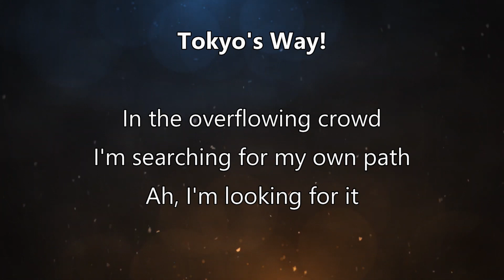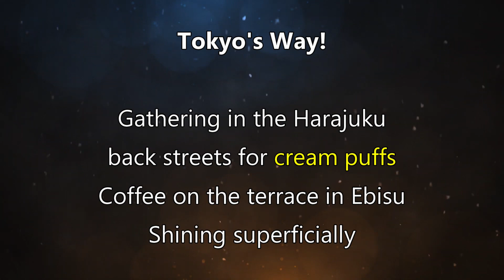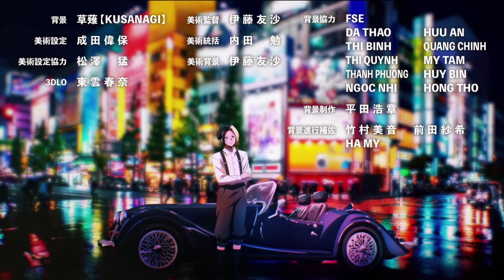Mashle: End Credits Analysis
Mashle: Magic and Muscles has end credits that initially appear to be complete nonsense. But if you dig down underneath, you’ll find… they still might be nonsense.